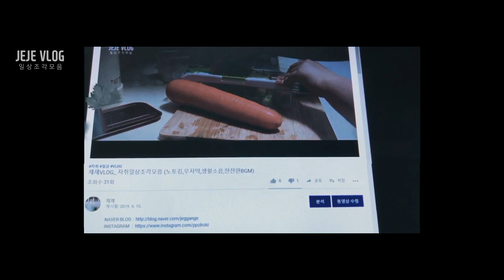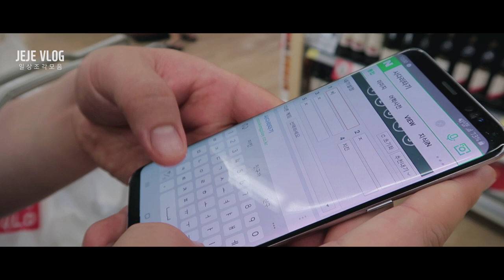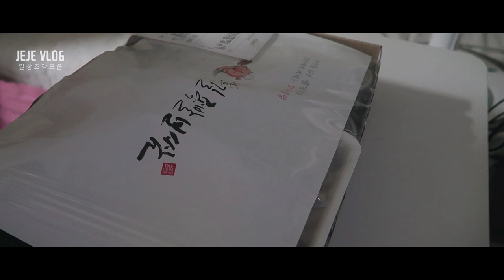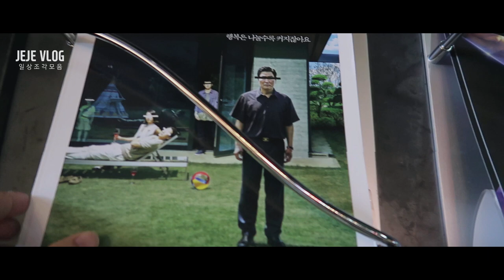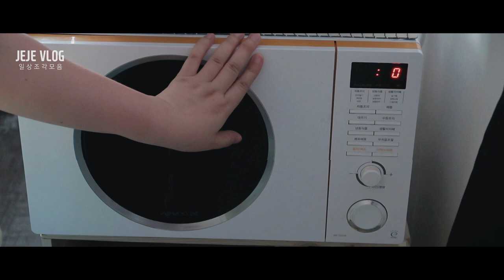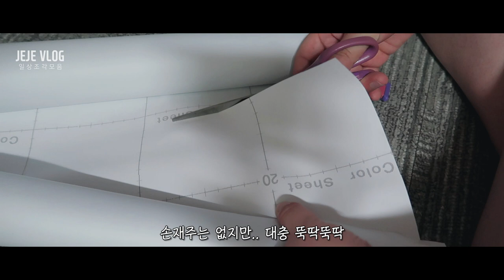제제VLOG_ 남친과 쇼핑·마트·야식, 브런치, 영화관람, 책상서랍 시트지붙이기